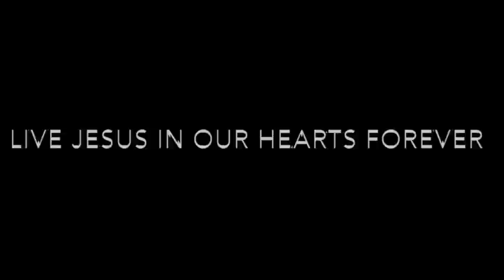Pray Like a Brother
De La Salle Christian Brothers reflect on the question "How do you pray?"